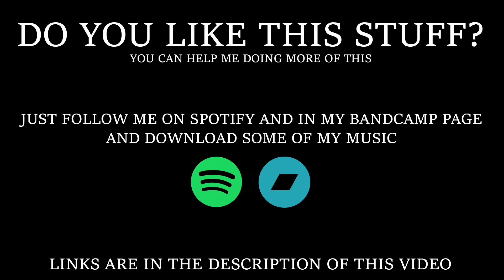Blind Guardian - Lost in the Twilight Hall (Chiptune Cover)